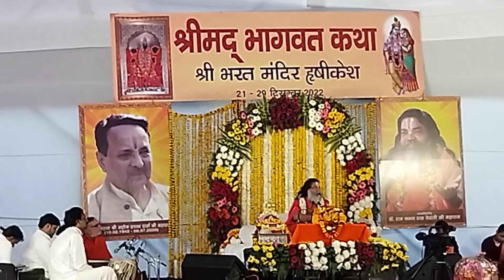डा0 रामकमलदास वेदांती महाराज के श्री मुख से श्रीमद् भागवत कथा के महत्व का श्रवण करवाते हुए